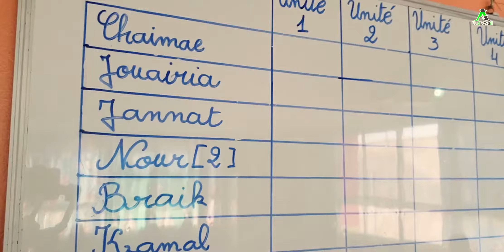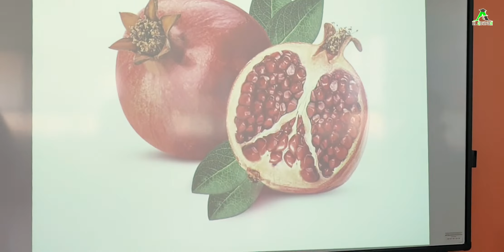la compétition de la dictée